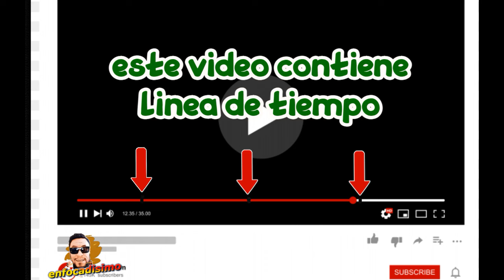DEADPOOL AND WOLVERINE REACCION AL TRAILER OFICIAL DE DEADPOOL 3 DENTRO DE LA MARVEL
locura de tráiler  del mercenario bocasas llego el tráiler de deadpool 3 y acá en enfocadisimo vamos a reaccionar al este trailer
🤪🤪 🎬 ❤️🎥📺️ Y ACORDATE DE ... daleeeee un buen me gusta al video comentame si te gusto el video... aahhh podriamos hacer lo siguiente dejame en los comentarios que estrenos es el que mas esperas..no te olvides de subscribirte al canal. y de visitar nuestras redes oofciales tanto como en instagram , faceboc, como en tweter buscanos como enfocadisimo igual en la descrpicion te dejo los link de nuestras redes. FACEBOOCK